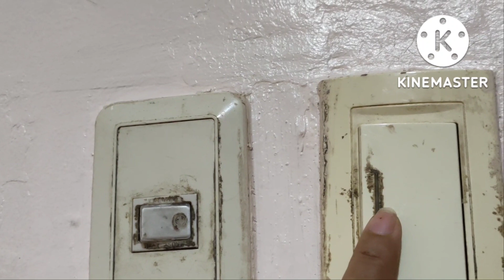Update Sa Bahay Namin Sa Probinsya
Please keep on watching my vedio